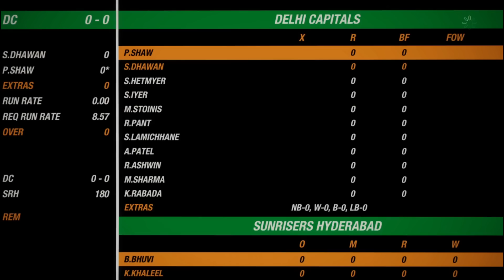SRH VS DC | Match No 11 | IPL 2020 Match Highlights |cricket 19 xbox one|hotstar cricket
Hello Guys Welcome to Dream 11 IPL 2020 SRH vs DC 11th Match Highlights 2020 | Hotstar USA IPL Highlights 2020 | ipl 2020 cricket | hotstar ipl live | hotstar ipl | hotstar live cricket match today online | cricket 19 xbox one | cricket 19 ps4 | cricket 19 | hotstar cricket.
NOTE : This MATCH IS NOT REAL Because this is a CRICKET19 OFFICIAL GAMEPLAY DEVELOPED BY : BIG ANT STUDIOS.

EVERYDAY LIVE STREAM
GUYS SUPPORT ME
(1)LIKE
(3)SHARE

THANKS. TO. WATCHING.

Tags,
srh vs dc 2020 highlights
ipl highlights
srh vs dc highlights
highlight ipl 2020 srh vs dc
SRH VS DC Match English Highlights
SRH VS DC Match Hindi Highlights
SRH VS DC Match Bengali Highlights
SRH VS DC Match Tamil Highlights
cricket 19
ipl 2020
hotstar cricket
hotstar live cricket match today online